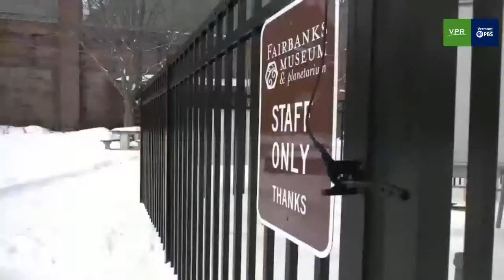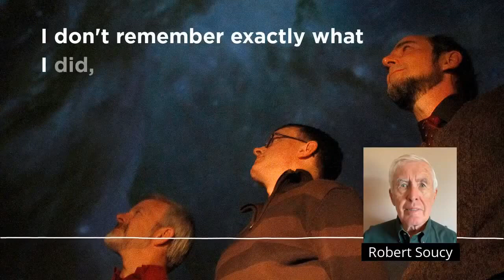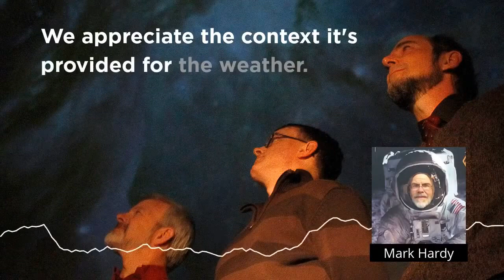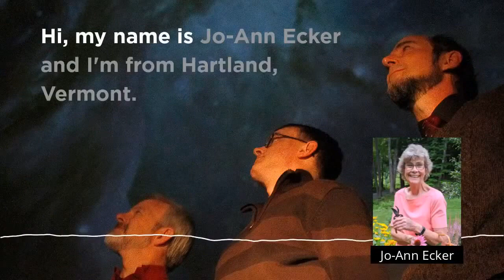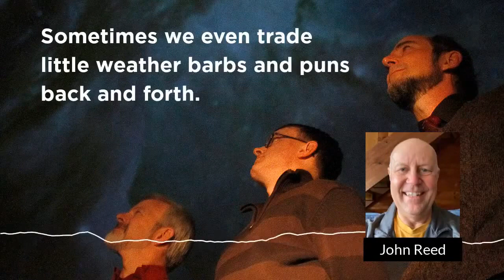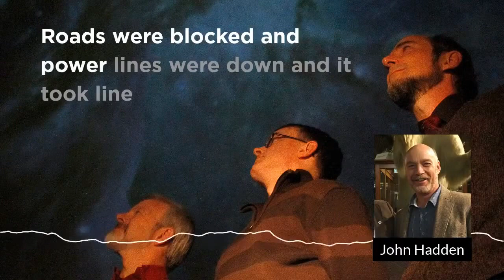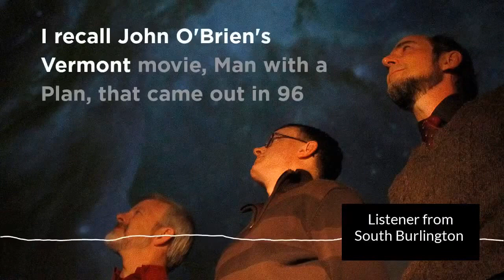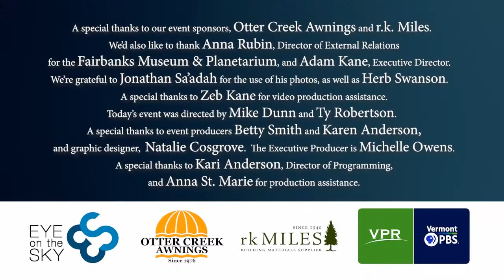40th Anniversary of the Eye on the Sky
Morning Edition host, Mitch Wertlieb, and Fairbanks Museum and Planetarium meteorologist, Mark Breen, look back at the history of "Eye On The Sky",  the vital weather report partnership that has kept the state up to date on the quickly changing weather we enjoy since 1982.  They discuss the challenges of providing accurate statewide forecasts and explore the future of meteorology in a changing climate.